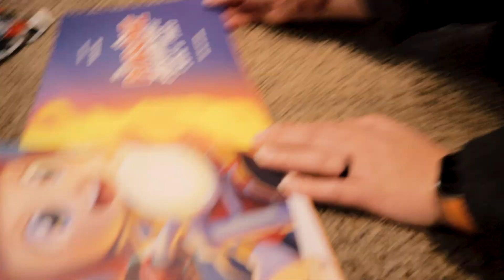Years Of Our Lives - 2021